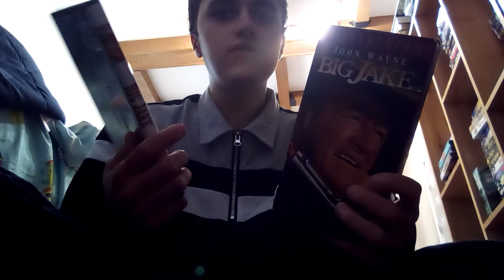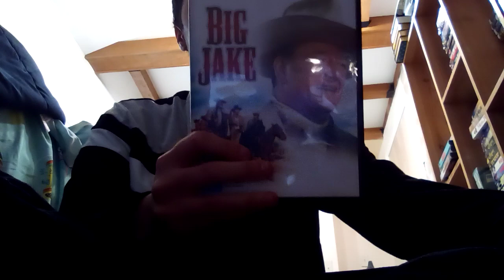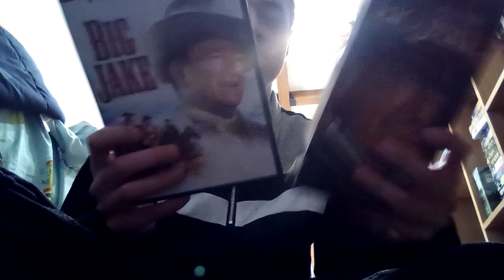Big Jake (1971) movie review